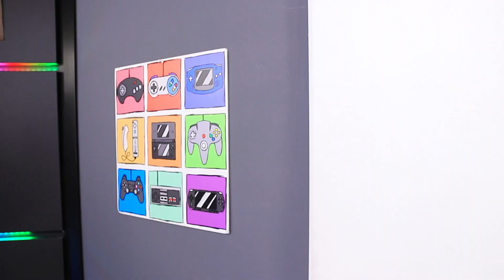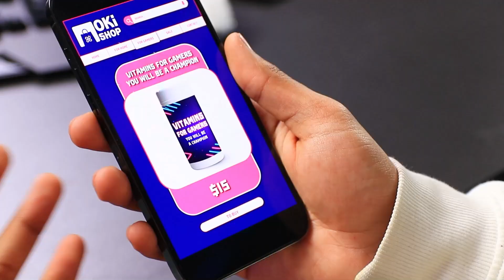Gamer Kaya vs Bokek Dalam MINECRAFT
Pemain gim kaya dan bokek 🎮 bertemu dalam Minecraft untuk mencari tahu siapa pemain paling keren. Dan seperti biasa, kompetisi mereka 💥 mengarah pada serangkaian petualangan menakjubkan! Mereka menemukan tempat nuget ayam yang lezat tumbuh, kabur dari kiamat zombi 💀 dan makan banyak manisan 🍰! Terdengar aneh? Ayo mainkan videonya, dan kau akan memahami semuanya 🎥!